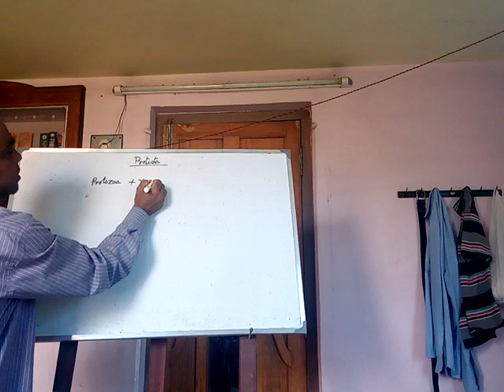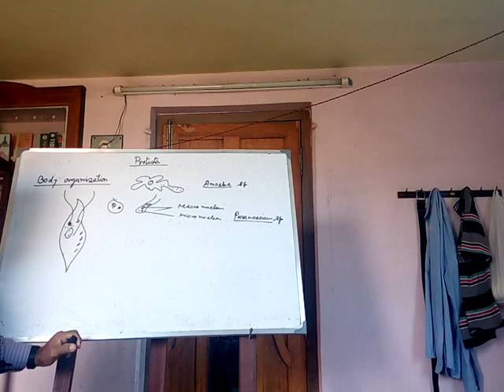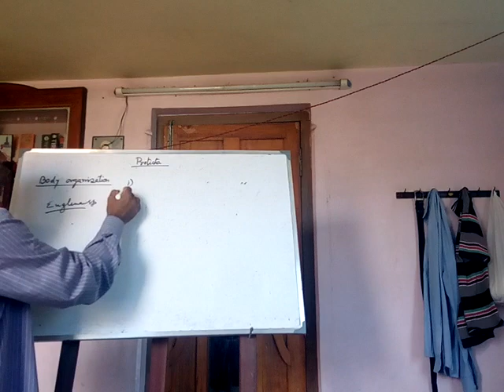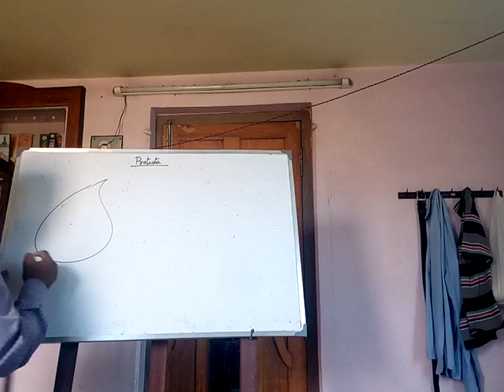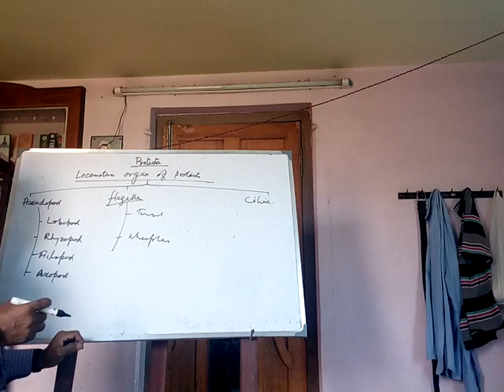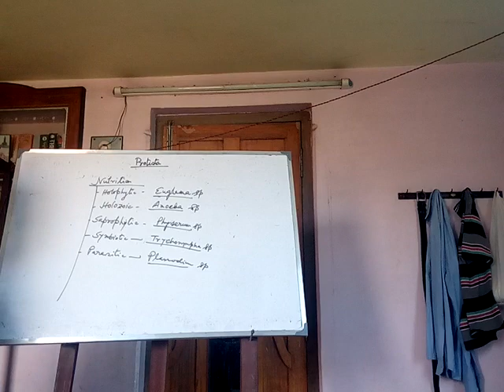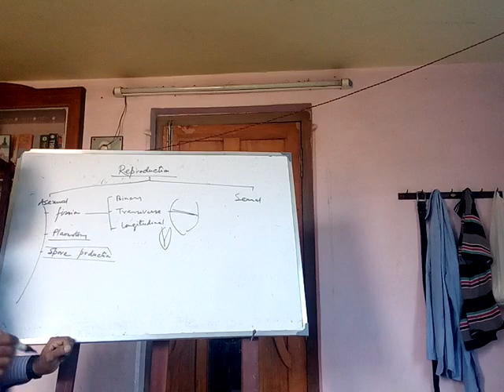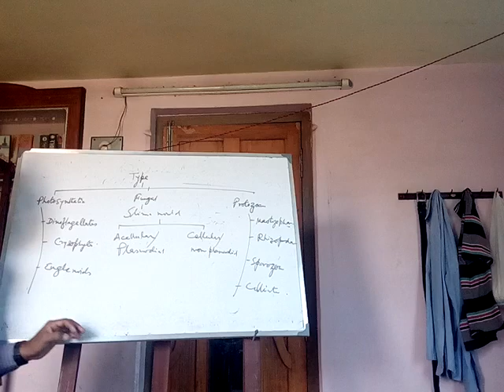Kingdom -Protista May 2, 2020